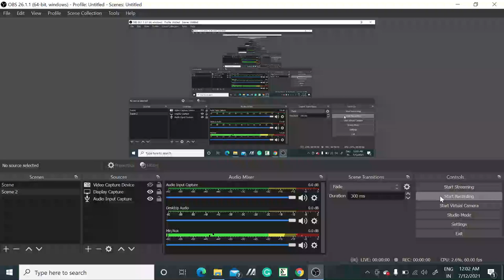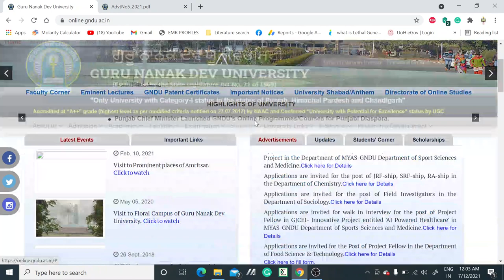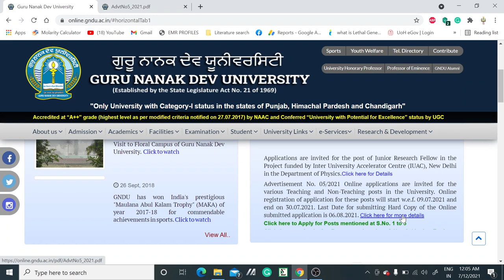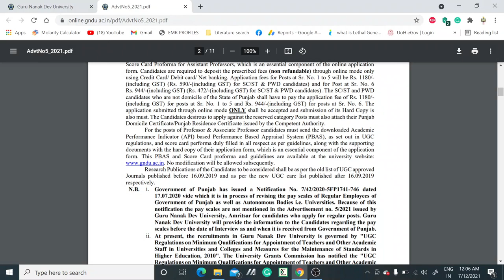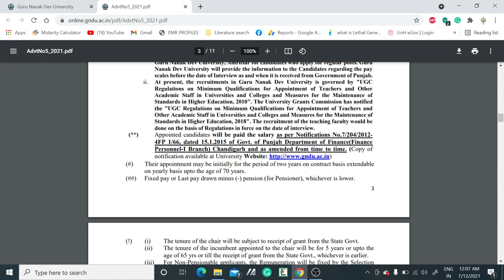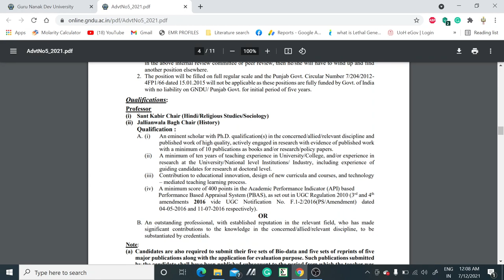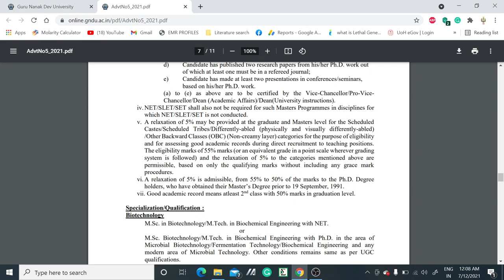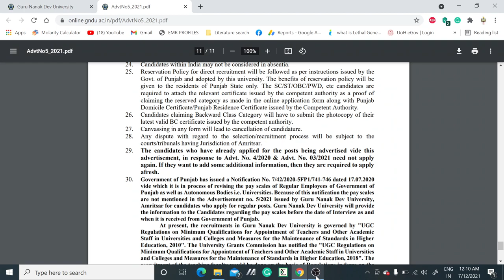Permanent posts of Assistant Professor II Teaching positions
In this video, we have discussed the Assistant Professor vacancies so if you are eligible for the post then grab the opportunity.